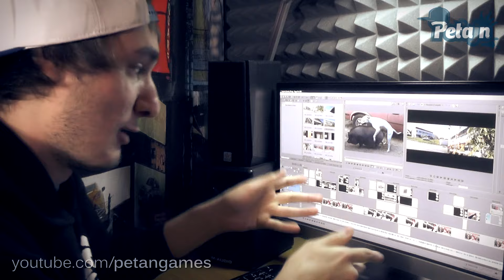PROJEKT | PEŤAjN #43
POUŽITÁ HUDBA
► Home Alone 2 - We Overslept Again Holiday Flight
► Rusko - Skanker